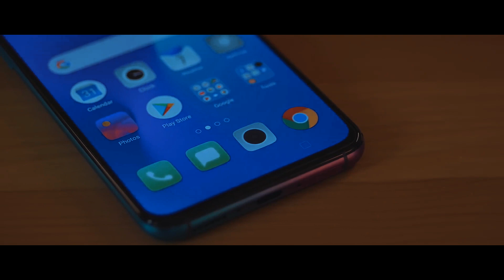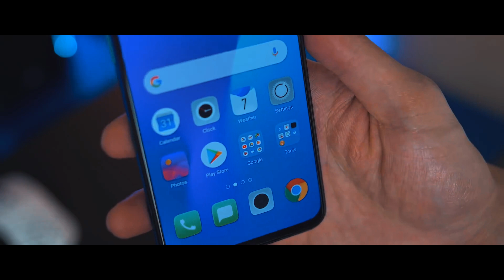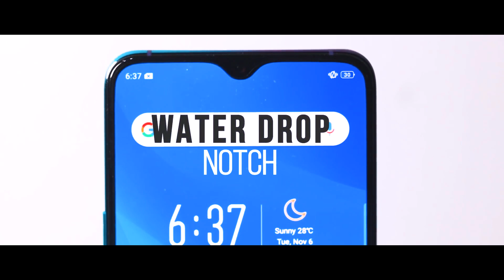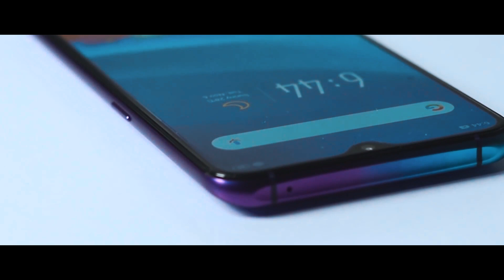OPPO R17 Pro : Price, Specifications, Release Date in INDIA !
Title :- OPPO R17 Pro : Price, Specifications,  Release Date in INDIA
            OPPO R17 Pro Specifications
            OPPO R17 Pro Release Date in INDIA

Hi Guys, This is your Host Ds & in this Video I have Shown You How The Leakes of the new upcoming OPPO device which is called the  OPPO R17 Pro.

AndroCrunch :)